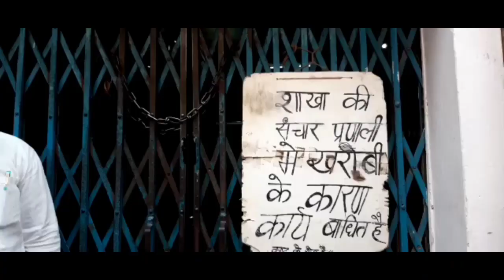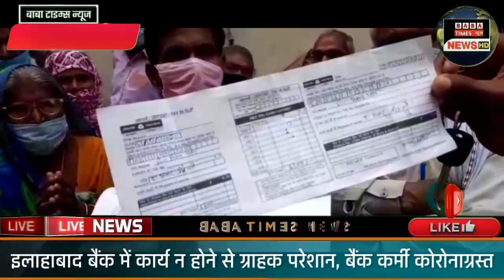महमूदाबाद-सीतापुर। इलाहाबादबैंक महमूदाबाद में कार्य न होने से ग्राहक परेशान, बैंककर्मी कोरोनाग्रस्त।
BABA TIMES Live |NEWS। Breaking News | बाबा टाइम्स लाइव | Watch the latest Hindi news on baba times News Channel on YouTube BabaTimes News BabaTimesMedia hindinewschannel Baba Times news | Baba Times | Baba Times News | Baba Times Live | Baba Times News Channel: राष्ट्रीय और प्रादेशिक समाचार चैनलों से दर्शक उत्तर प्रदेश की छोटी-बड़ी खबरों से वंचित रह जाते है। पर अब ऐसा नहीं होगा, क्योंकि अब दिन भर की हर खबर उसी वक्त आप तक पहुंचेगी, उत्तर प्रदेश ही नहीं बल्कि हिन्दुस्थान के सभी जिलों के बारे में भी आपको जानकारी प्राप्त होगी।